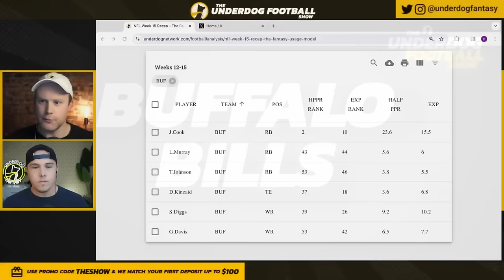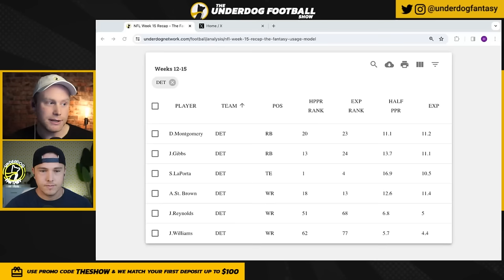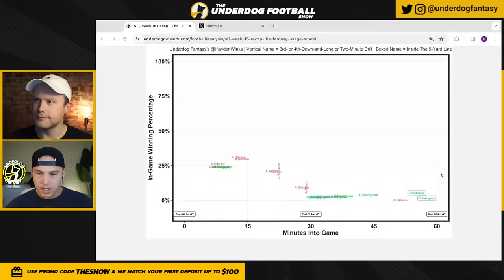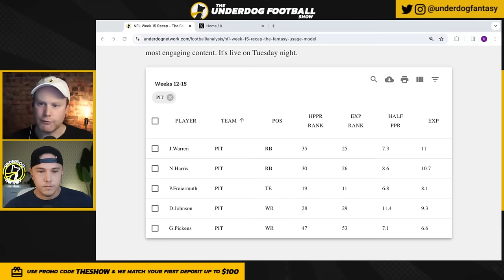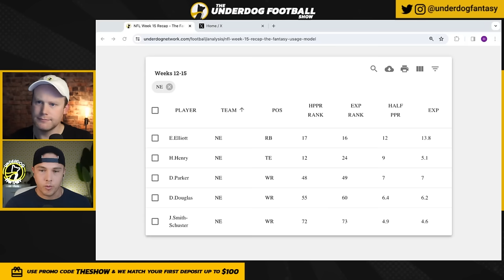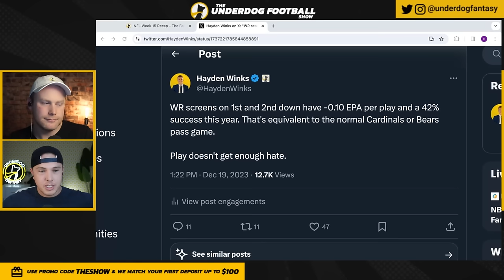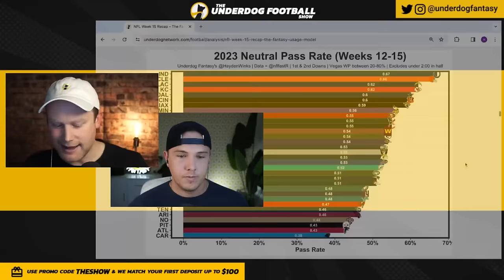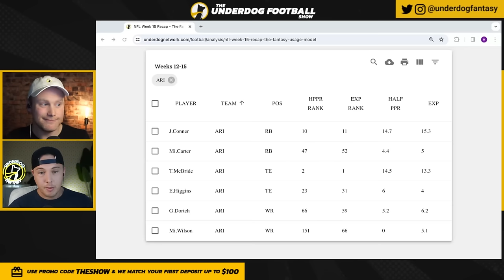32 Fantasy Football Facts To BULLY Week 16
Week 16 Fantasy Football - Who should you start or sit in fantasy football? Josh Norris and Hayden Winks go team by team. Buffalo Bills are ascending with a balanced attack. The San Francisco 49ers are in a league of their own. The Cleveland Browns have found their QB of the future. Should the Philadelphia Eagles be relegated to the CFL? Jake Browning and Tee Higgins will have to carry the Cincinnati Bengals into the Wild Card Round.

Who are your top 6 teams right now?? Leave a comment 🙂

0:00 Week 16 NFL Fantasy Football Stats vs. Film

TOP 6:
1:01 Buffalo Bills
6:42 Atlanta Falcons
11:58 Detroit Lions
16:55 Green Bay Packers
19:55 Minnesota Vikings
24:44 Baltimore Ravens

The Rest:
27:50 Washington Commanders
31:13 Tennessee Titans
33:47 Tampa Bay Buccaneers
36:52 Seattle Seahawks
39:20 San Francisco 49ers
43:36 Pittsburgh Steelers
45:20 Philadelphia Eagles
49:50 New York Jets
52:49 New York Giants
54:16 New Orleans Saints
57:26 New England Patriots
58:37 Miami Dolphins
1:02:05 Los Angeles Rams
1:05:47 Los Angeles Chargers
1:07:15 Las Vegas Raiders
1:08:55 Kansas City Chiefs
1:14:03 Jacksonville Jaguars
1:18:47 Indianapolis Colts
1:21:59 Houston Texans
1:24:30 Denver Broncos
1:28:01 Dallas Cowboys
1:29:42 Cleveland Browns
1:32:43 Cincinnati Bengals
1:36:57 Chicago Bears
1:38:40 Carolina Panthers
1:40:05 Arizona Cardinals

1:42:11 Week 16 Semifinals!!! Rankings all week! GL Chat.